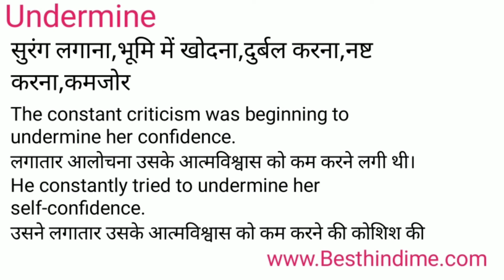Undermine Meaning in Hindi/Undermine का अर्थ या मतलब क्या होता है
Undermine meaning in Hindi
Undermine का अर्थ या मतलब क्या होता है
Undermine ka Matlab kya Hota hai
Undermine ka Hindi Meaning
Undermine explained in detail.